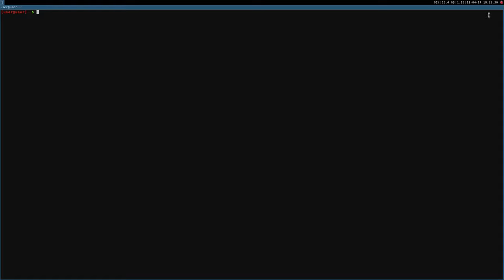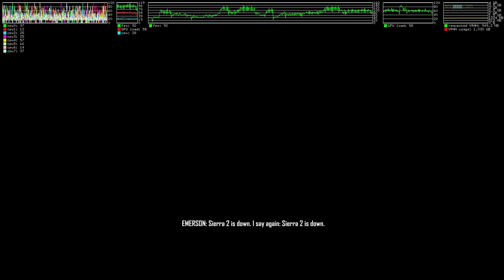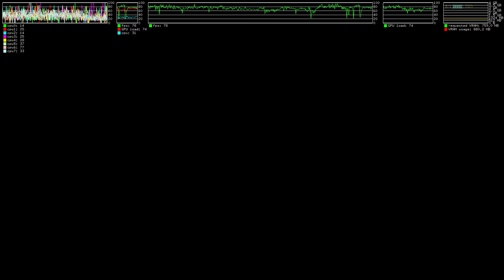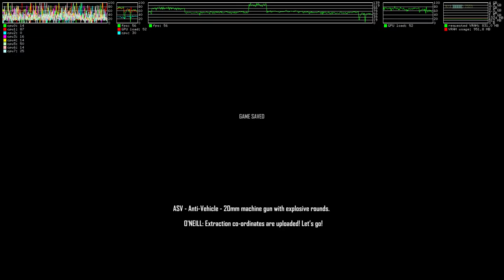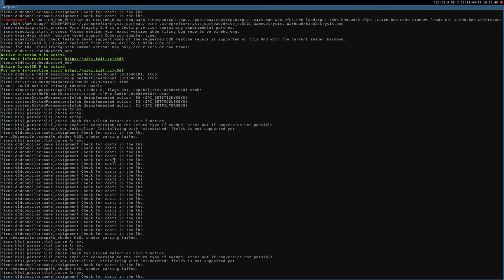Crysis Warhead ·· Linux Gameplay using Wine Gallium nine